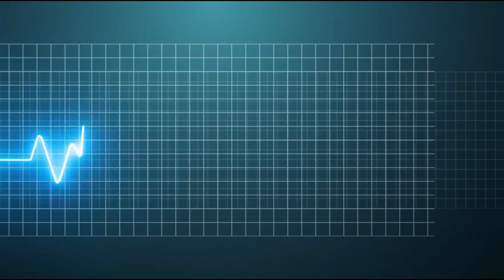দ্রুত বীর্যপাতের ভেষজ চিকিৎসা By Dr. Arman Islam 01312-301353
লেকচারার  ডা: আহমাদ আরমান ইসলাম
ডি এইচ এম এস , চর্ম ও যৌন ( স্কিন এন্ড ভিনিরিয়েল ডিজিস ), সি এম ইউ - আল্ট্রাসনোগ্রাফি , ডি ইউ এম এস ( কোর্স অন হামদর্দ ইউনানী মেডিকেল কলেজ ), ডি এইচ এম এস রেজিস্ট্রেশন নম্বর : ১৪৭২৬,
সি এম ইউ রেজিস্ট্রেশন নম্বর : Rc - Bogra - 01-11479
চেম্বার : আরমান হোমিও & ইউনানী হেলথ কেয়ার
মশিপুর - সরিষাকোল বাজার , শাহজাদপুর , সিরাজগঞ্জ ।
যোগাযোগ: ০১৩১২-৩০১৩৫৩